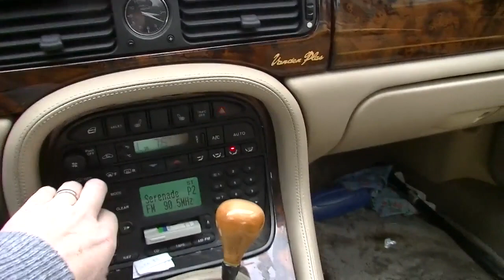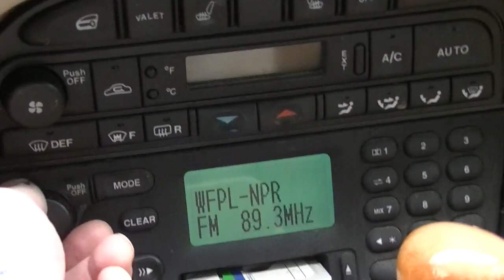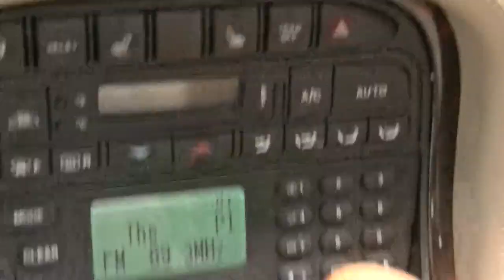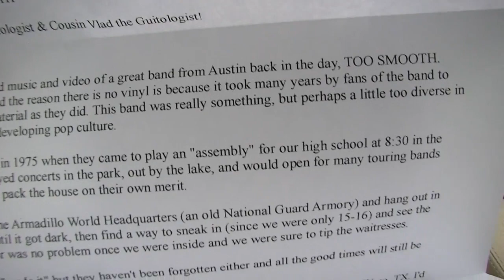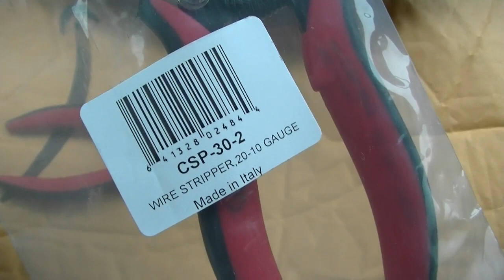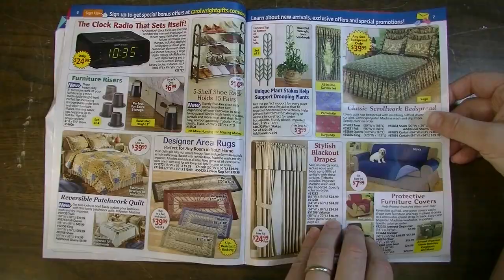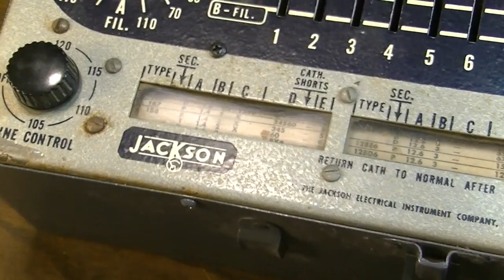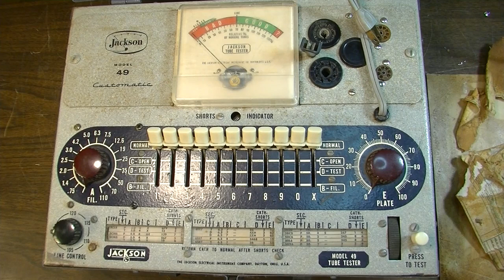SPF ROAD RAGE, Dirty Old Folks, & Why I Stopped Accepting Amps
Time for Sh*t Post Friday!
0:03 ♠Check out Forever Picks!
0:51 The Best Sh*t Post Man Can Get
0:54 Picking up my daughter from school, road rage, ranting about the Mark of the Beast and Social Scores, Patreon and Paypal deplatforming, and viewer mail opening
16:58 Carol Wright Gifts Catalog is corrupting the elderly!
19:12 Jackson Model 49 Customatic Tube Tester